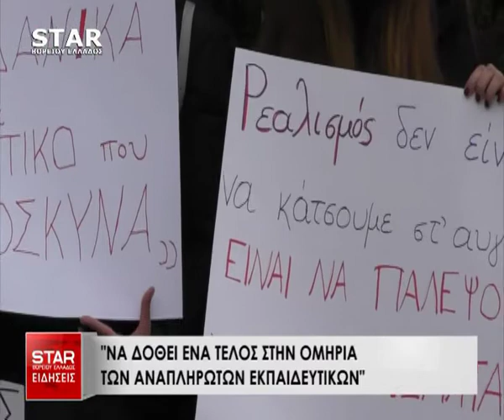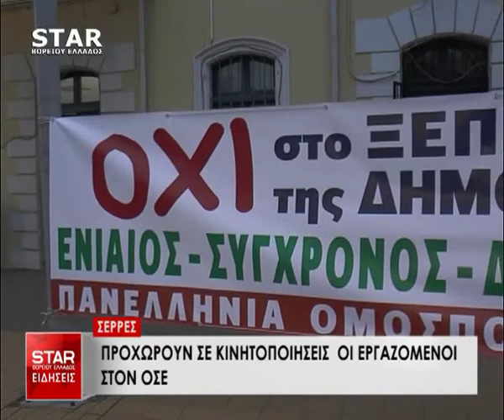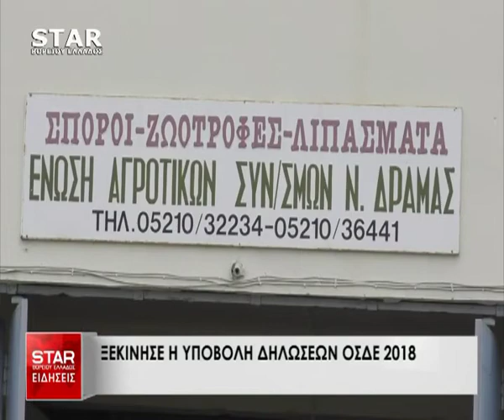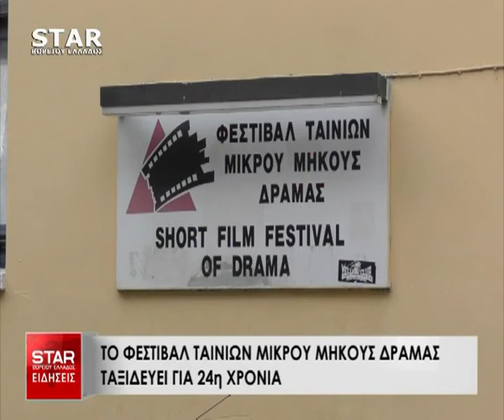Δελτίο Ειδήσεων STAR Β.Ελλάδος 2 Μαρτίου 2018